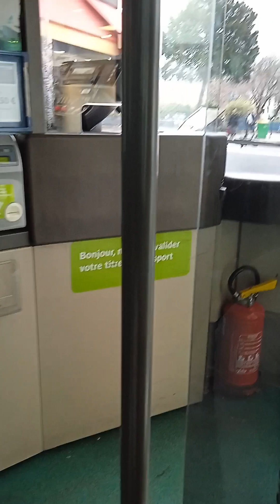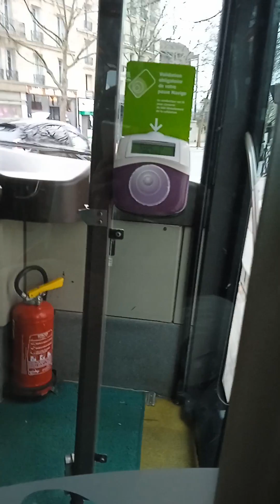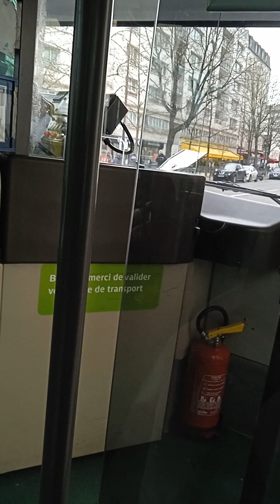Trajet en citelis Line entre Charenton -Watignies et Gare de Lyon sur la ligne 77